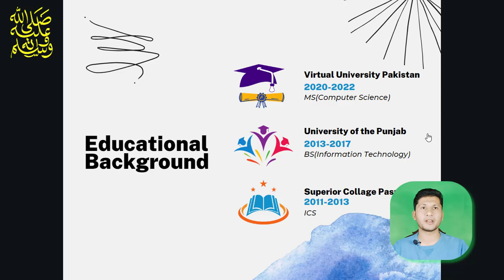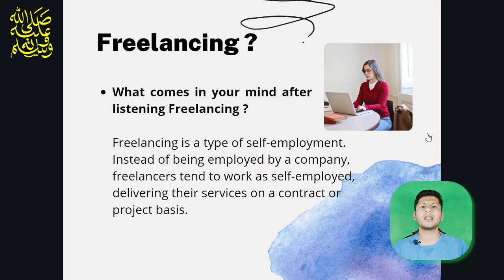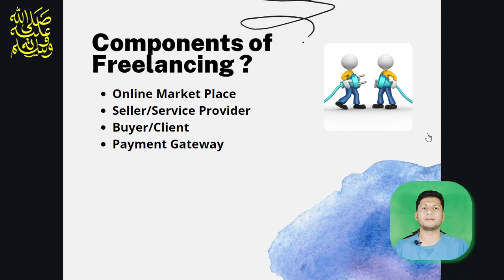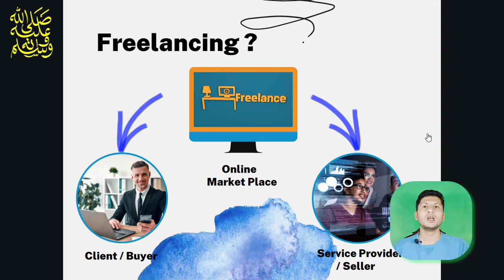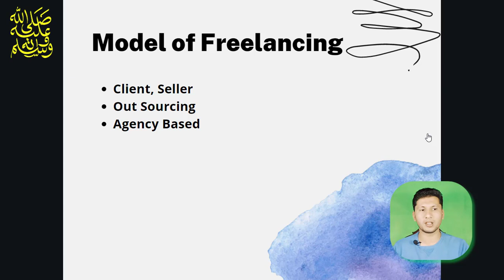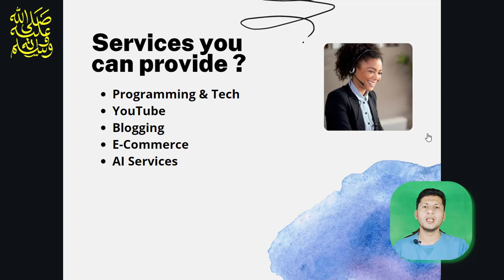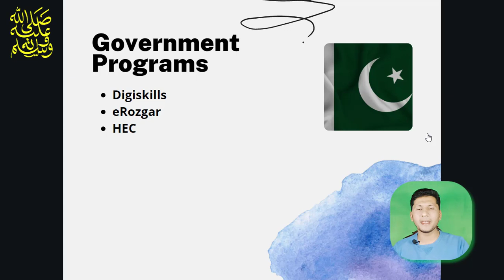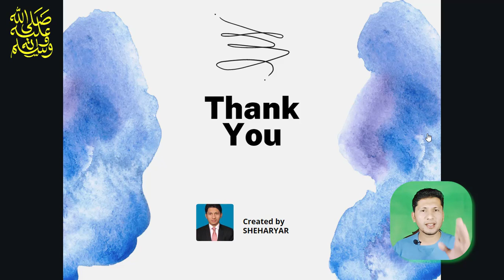Freelancing Course for beginners - How to earn money online by Sheharyar the tech guru - Lecture 01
Are you Want to become a Professional  Freelancer? but don't know anything about Freelancing? and searching for a solution to start your career as a Freelancer ?
Then this video is exactly for you! In this I'll guide you about freelancing and how to start freelancing in 2023

fiverr course
fiverr par account kaise banaye
fiverr par gig kaise banaye mobile se

free courses,youtube,video editing,web development,app development,graphic designing,seo,digital marketing,guest posting,content writing,sheharyar,sheharyarthe,tech guru,sheharyar the tech guru,sheharyarthetechguru,codewithshery,freelancing

► Download PEC item bank paper from Grade 1 to 8 - SBA 2022 - PEC item bank 2022